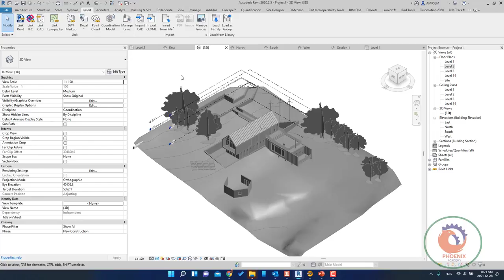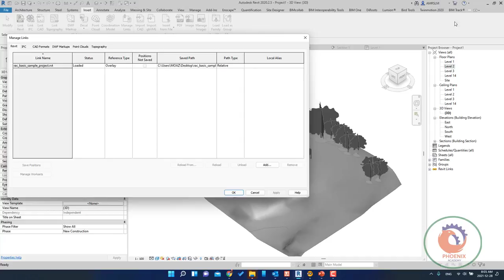Why the location of the linked file change to an alien location كل ما افتح الريفيت اللينكات تختفى